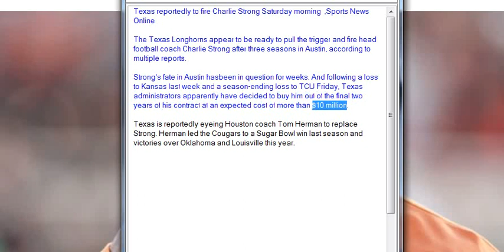Texas reportedly to fire Charlie Strong Saturday morning ,Sports News Online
The Texas Longhorns appear to be ready to pull the trigger and fire head football coach Charlie Strong after three seasons in Austin, according to multiple reports.

Strong's fate in Austin hasbeen in question for weeks. And following a loss to Kansas last week and a season-ending loss to TCU Friday, Texas administrators apparently have decided to buy him out of the final two years of his contract at an expected cost of more than $10 million.

Texas is reportedly eyeing Houston coach Tom Herman to replace Strong. Herman led the Cougars to a Sugar Bowl win last season and victories over Oklahoma and Louisville this year.